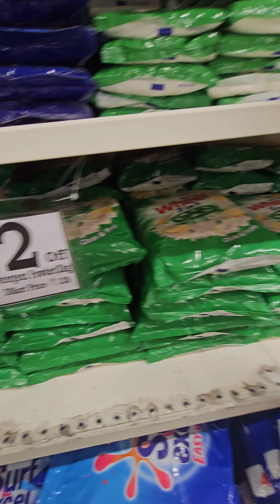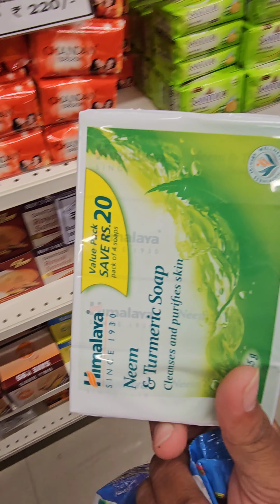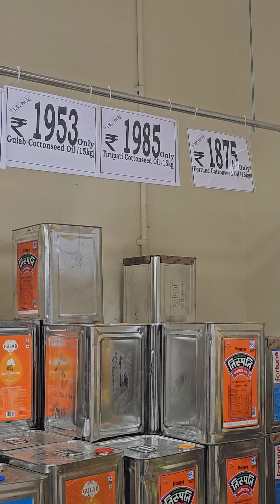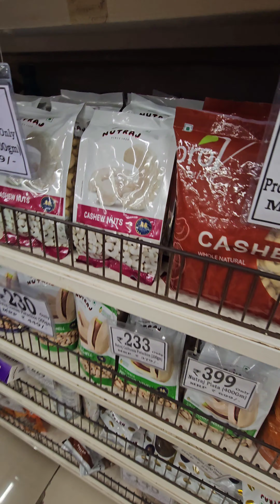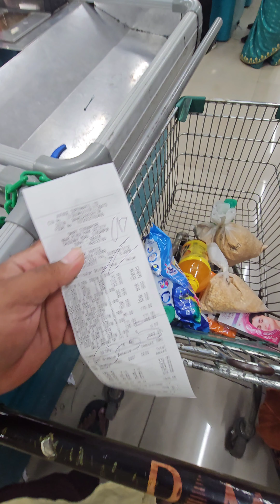Surat Ke DEMAND Mall MEIN Kya Kya Milta Hai BATAENGR Pura Detail MEIN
Ramzan KE SHOPPING Karne Gaye Surat KE DEMAND Mall Mein